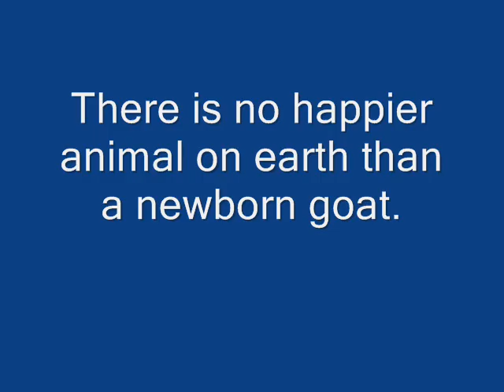Pygmy Goat Happy Dance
New born pygmy goats do their "Happy Dance."